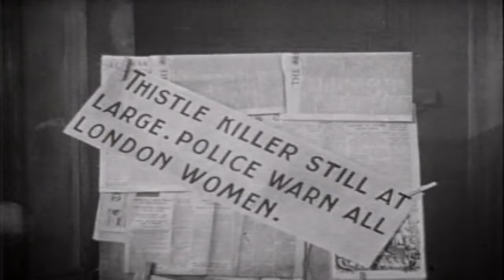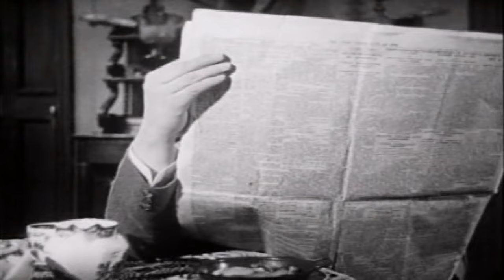Sherlock Holmes | The Case of the Thistle Killer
A chemist is accused of the murder of his fiancé's stepfather, who was determined to keep the two apart. Although there is mounting evidence of the chemist's guilt, Holmes is requested by the old man's housekeeper to investigate the case, as she believes the young man to be innocent.

Based on the characters created by Arthur Conan Doyle: Dr. John Watson returns from Afghanistan, and decides to share lodgings in Baker Street with Sherlock Holmes, an acquaintance of one of Watson's own friends. Not long afterward, Holmes brings Watson with him when he solves a murder case that has confused Inspector Lestrade. Watson soon becomes Holmes's friend, assistant, and chronicler, as the private detective takes on one baffling case after another.

Director: Steve Previn
Writers: Arthur Conan Doyle, Roger Emerson Garris, Joseph Victor
Stars: Ronald Howard, Howard Marion-Crawford, Archie Duncan